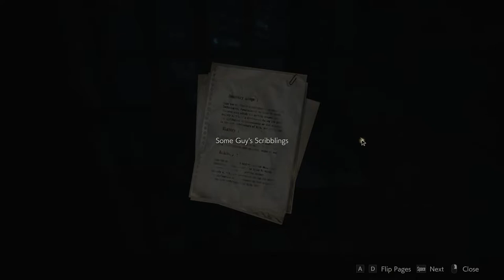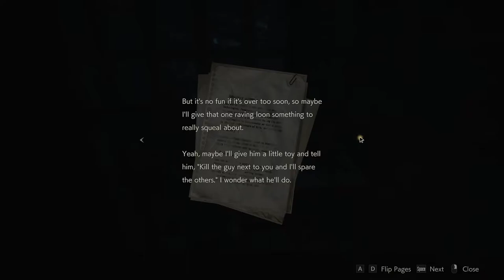A Rookie Gets Licked - RESIDENT EVIL 2 REMAKE - LEON - PART 2